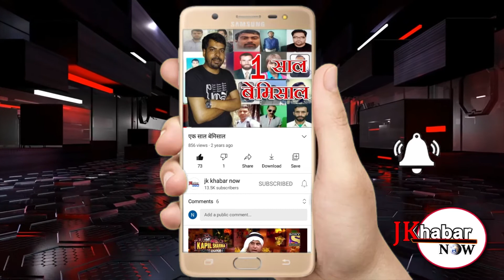श्री राधा माधव ट्रस्ट जम्मू कश्मीर के चेयरमैन महंत राजेश बिट्टू ने महानवमी की सभी को मुबारकबाद दी